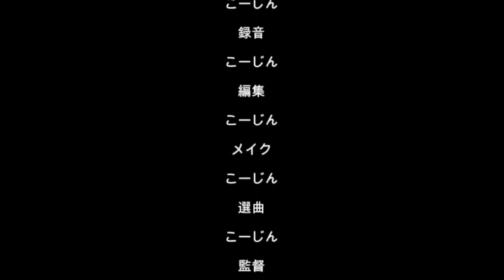20230604夜勤明けアル中ギャンブル依存症ド底辺おっさん地獄のひとり朝食（´・ω・`）せんべろ